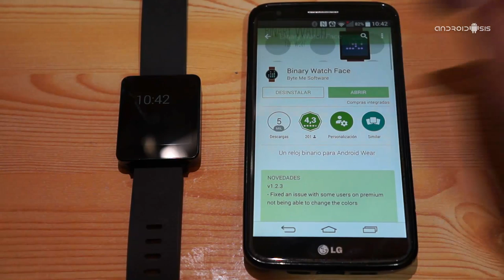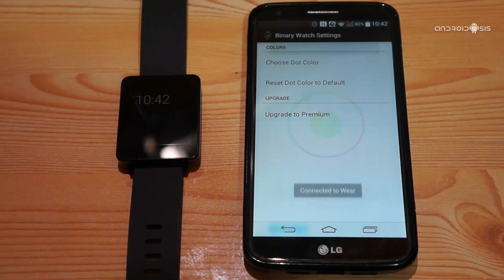Aplicaciones imprescindibles para Android Wear, hoy Binary Watch Face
Binary Watch Face es un original reloj binario para nuestro reloj inteligente Android Wear. Un reloj un tanto especial que en este vídeo os enseño su peculiar funcionamiento.